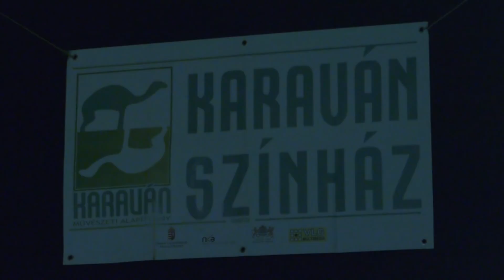A két Lotti Kutasról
Az irodalom egyik legismertebb ikerpárjának, a két Lottinak a történetét jelenítette meg a kaposvári színházban két kutasi lány. Ők azóta is a színpad bűvöletében élnek, felléptek már másik darabban is. Neves színházi és filmes szakemberek tanítják őket  a szakmára.